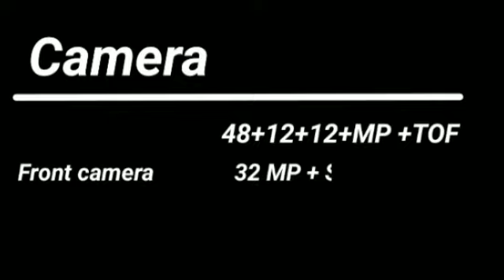iphone 16 ultra First Look, price : iphone 16 pro max unboxing, review, lunch / iphone 16 ultra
iPhone 16 pro max, iPhone 16,iPhone 16 pro max 2023,iPhone 16 ultra,iPhone 16 pro, iPhone 16

Hey Friends,

Here I upload videos Related to Upcoming Concept Phones.

Video Highlights  -
00:02 introducing
0:08 Name
0:15 General
0:25 Display
0:37 Camera
0:48 Storage
1:10 Battery
1:18 Outdoor

iphone 16 pro iPhone 16 Pro Max Trailer Release Trending in USA, United States, America, England, UK, United Kingdom, Australia, South Korea, Japan, Canada, Switzerland, Germany, France, Italy, Singapore, India, China.
iPhone 16 Ultra Release Date
iPhone 16 ultra Unboxing

Your inquiry 👇
2022 iphone 16
iphone pro 16 review
apple event
apple iphone 16 pro unboxing
iphone 16
iPhone 16 apple ha
iPhone 16 pro apple
iPhone 16 pro apple event